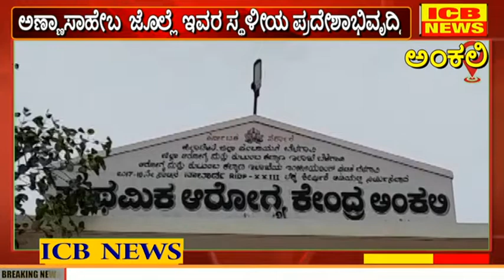ಅಂಕಲಿ : ಆರೋಗ್ಯ ಕೇಂದ್ರಗಳಿಗೆ ಆಂಬುಲೆನ್ಸ್ ವಿತರಣೆ : ಅಣ್ಣಾಸಾಹೇಬ ‌ ಜೊಲ್ಲೆ ಇವರ ಸ್ಥಳೀಯ ಪ್ರದೇಶಾಭಿವೃದ್ಧಿ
ಅಂಕಲಿ : ಆರೋಗ್ಯ ಕೇಂದ್ರಗಳಿಗೆ ಆಂಬುಲೆನ್ಸ್ ವಿತರಣೆ : ಅಣ್ಣಾಸಾಹೇಬ ‌ ಜೊಲ್ಲೆ ಇವರ ಸ್ಥಳೀಯ ಪ್ರದೇಶಾಭಿವೃದ್ಧಿ (ICB NEWS ANKALI)